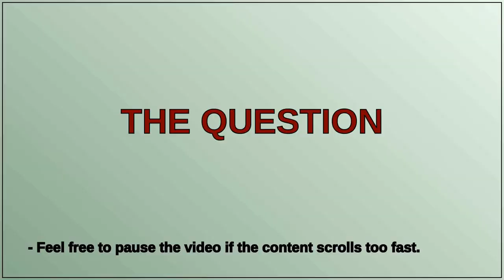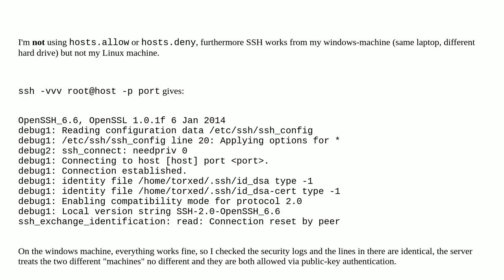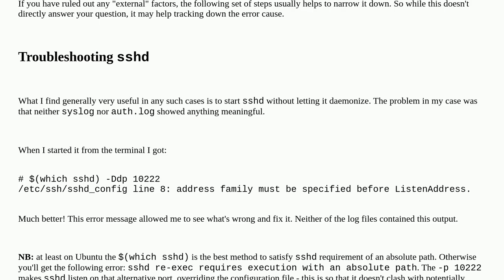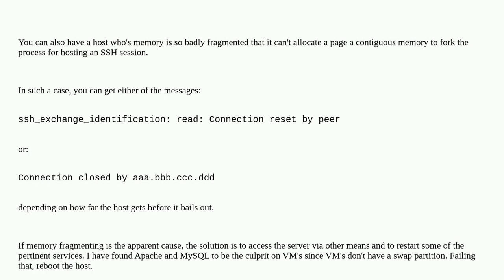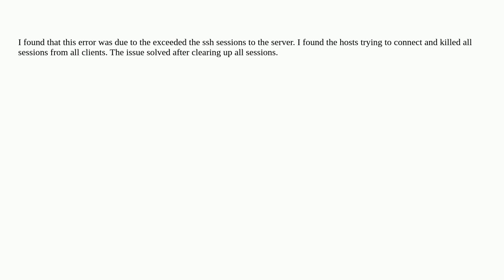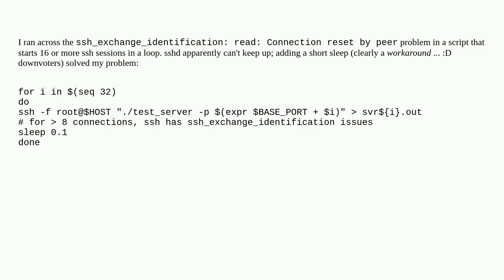Unix: ssh_exchange_identification: Connection closed by remote host (not using hosts.deny)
ssh_exchange_identification: Connection closed by remote host (not using hosts.deny)

A special thanks goes out to the community

  ssh key-authentication linux